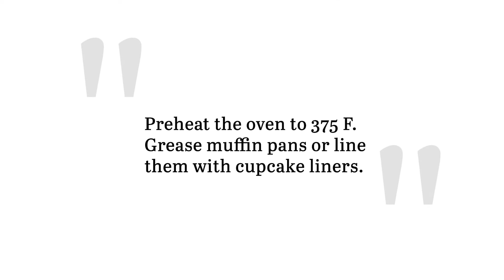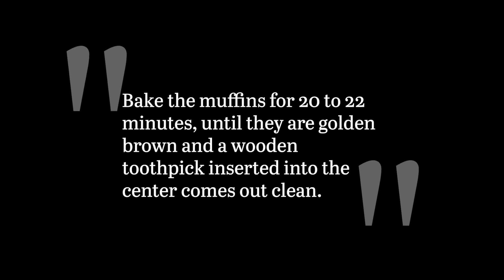Pumpkin Streusel Muffin Recipe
If you're in a festive fall mood, then these pumpkin streusel muffins will only help elevate that feeling. These muffins are even topped off with a cream cheese glaze, which adds an extra touch of sweetness and decadence to an already mouth-watering treat.